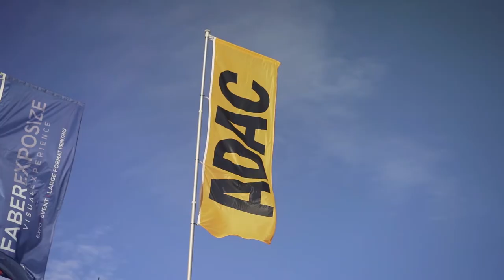ADAC GT Masters final Oschersleben T3 Motorsport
Watch live this weekends races on Oschersleben of the ADAC GT Masters. See here already some teaser footage from Niels Langeveld and Maximilian Paul in the Audi R8 GT3.